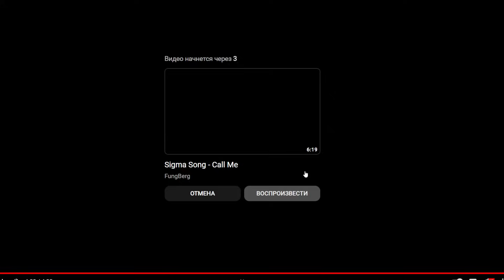ПЕРВЫЙ ГЕЙМПЛЕЙ Новой Игры от Dark Riddle - Strange Hill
новый gameplay новой игры от дарк риддл ! скоро выйдет новая игра похожая на дарк риддл, злодей и его армия кроликов, так же новый дом соседа. и новые локации в новом мире!